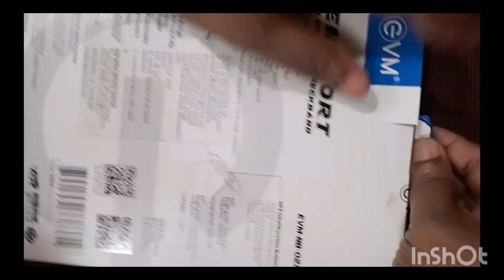ENSPORT bluetooth neckband EVM-NB-027#unboxing neck band#bluetooth